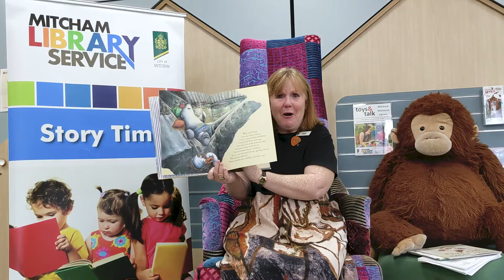City of Mitcham - We're Here for You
This video was made for the City of Mitcham and released to Mitcham residents during the peak of the Covid-19 pandemic as a message of support.